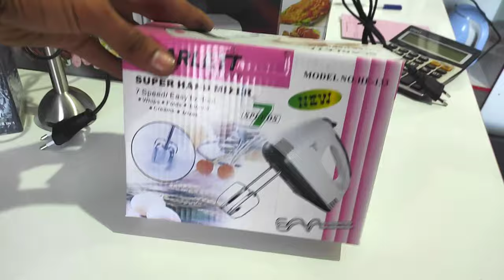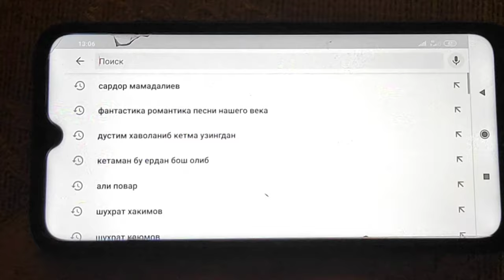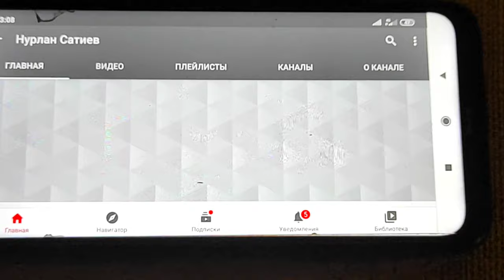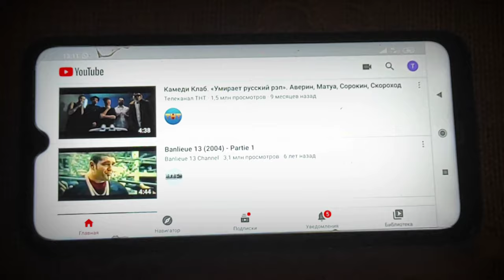конкурсга старт бердик АЗИЗЛАР хаммага омад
бизни хомилар РОЙХАТИ